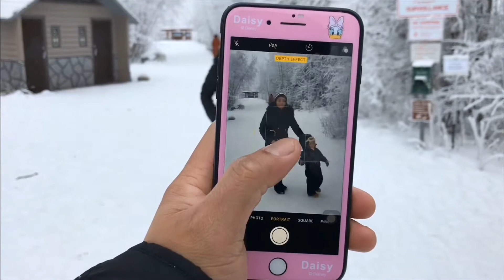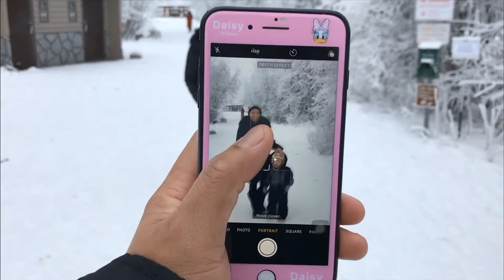SNOWY ALASKA | SYBIE THE GREAT